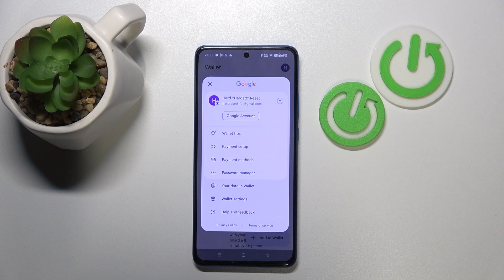OnePlus Ace 3V - How to Manage Google Wallet Application? | Control Google Wallet Settings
Welcome! Today’s video will guide you on how to manage your Google Wallet application on the OnePlus Ace 3V. Controlling Google Wallet settings can help you handle payments, view transaction history, and more. We’ll show you how to access and adjust your Google Wallet settings effectively.

How to manage Google Wallet application in OnePlus Ace 3V?
How to control Google Wallet settings in OnePlus Ace 3V Smartphone?
How to adjust Google Wallet options in OnePlus Ace 3V Phone?